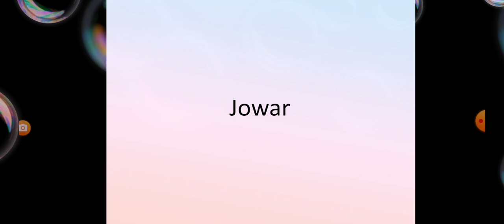STD - 4th - E V S - 1 - My District, My State